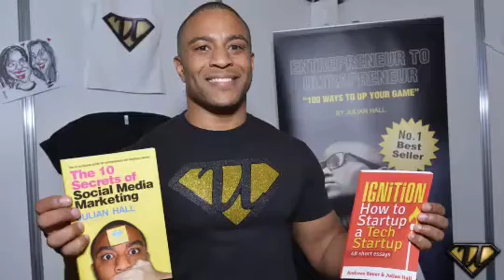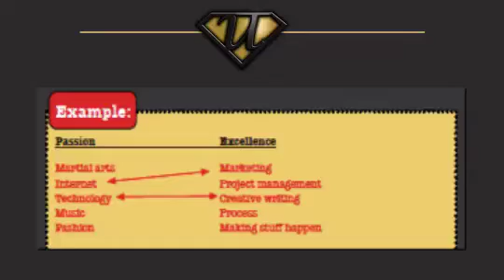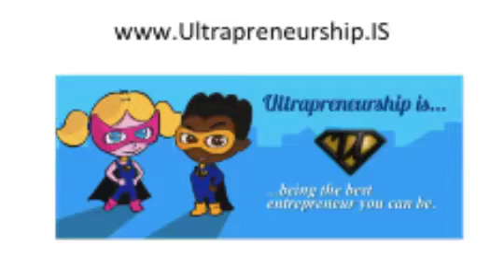Julian Hall's Keynote @ The Business Show, ExCel London May 2014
Julian 'The Ultrapreneur' Hall talks about passion vs excellence, why entrepreneurs should fail, the 'Ultrapreneur Success Formula', why you should celebrate success and much more!